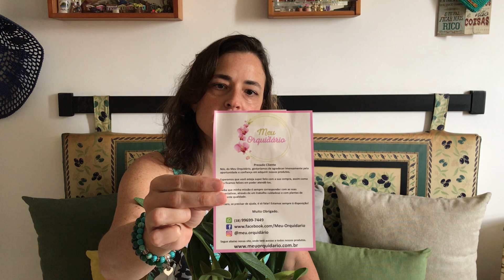Cattleya Primeiro Amor chegou! - dicas de cultivo.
Orquídea Cattleya Primeiro Amor:

Meu Orquidário:
Entrega rápida se via Mercado Livre!

Você vai precisar de:
- Sombrite 50% ou sol da manhã e/ou do final da tarde.
- Regar antes de transplantar;
- Naftalina;
- Argila expandida ou pedras limpas leves naturais;
- Vaso de tamanho adequado furado;
- Substrato de Orquideas
(Carvão Triturado novo);
- Substrato de Orquídeas
(Argila Expandida);
- Osmocote 14-14-14;
- Adubo de manutenção Bokashi;
- Vitamina B líquida;
- Canela em pó;
- Prego pequeno enferrujado;
- Adubo Forth Orquídeas Floração.